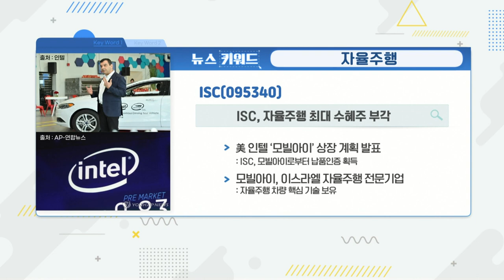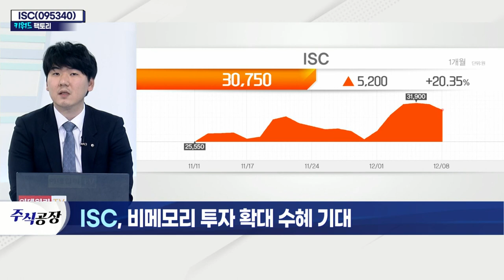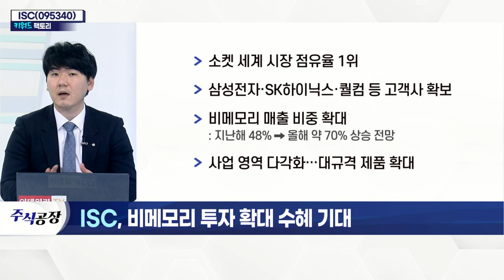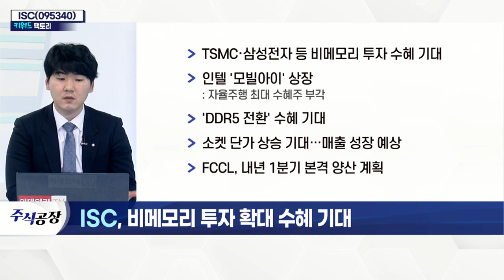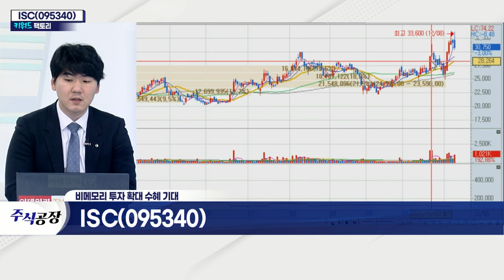ISC(095340)... 삼성전자·SK하이닉스·퀄컴 등 고객사 확보_키워드 팩토리 (20211208)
ISC(095340)... 자율주행
- 소켓 세계 시장 점유율 1위
- 삼성전자·SK하이닉스·퀄컴 등 고객사 확보
- 비메모리 매출 비중 확대
- 사업 영역 다각화… 대규격 제품 확대
- TSMC·삼성전자 등 비메모리 투자 수혜 기대
- 인텔 '모빌아이' 상장
- 'DDR5 전환' 수혜 기대
- 소켓 단가 상승 기대… 매출 성장 예상
- FCCL, 내년 1분기 본격 양산 계획